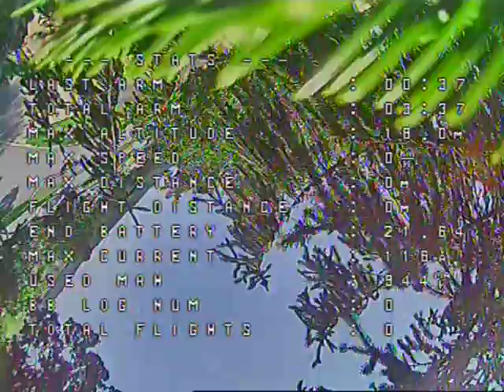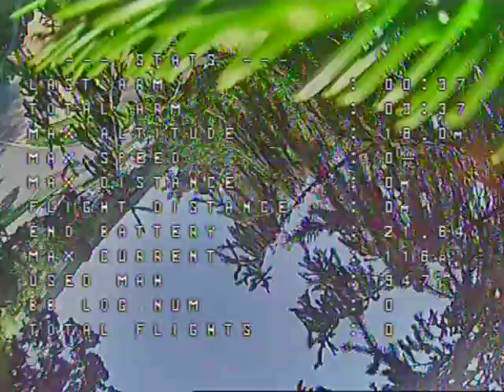Ooops - Man Did I Screw Up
The big goof was at 2:27 in the video.  The repercussions show up a few seconds later.